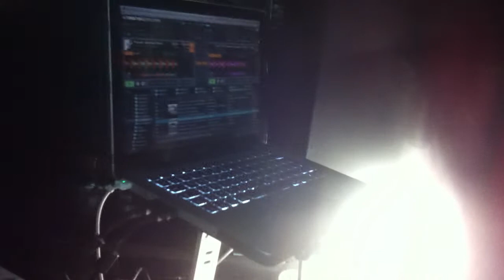Ricky Leo & Friends @ il 33°giro 5-11-2011